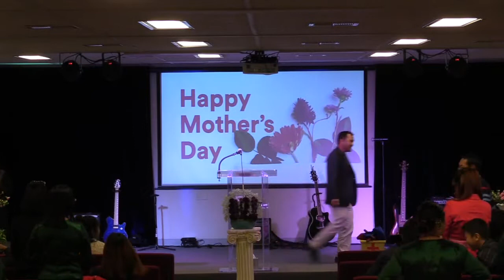NU PAWL LAKSAWNG PEKNAK | MOTHER'S DAY 2019